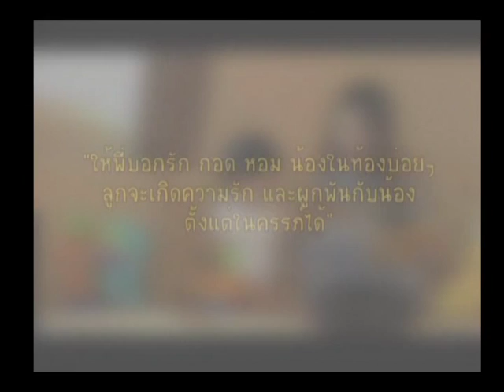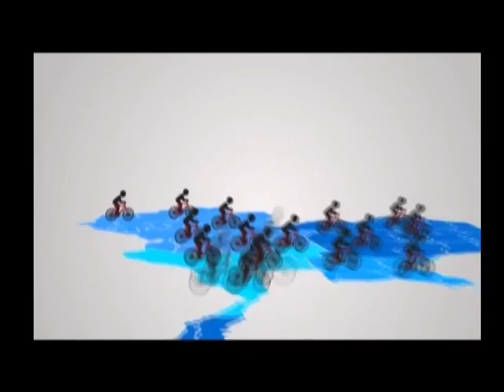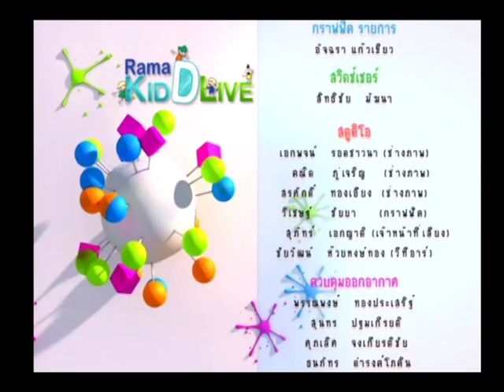Rama Kid D live 18 3 57 EP74